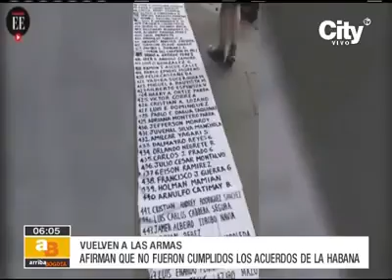🚨 ATENCIÓN | Iván Márquez y Jesús Santrich reaparecen en video y anuncian que vuelven a la guerra.